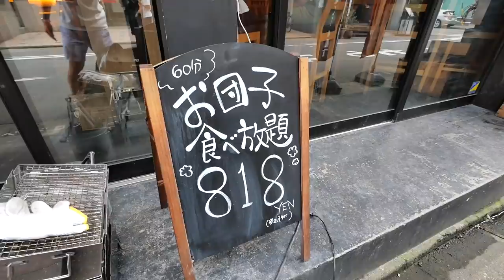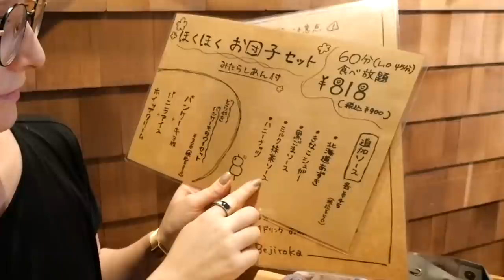ドイツ人妻もビックリ仰天の日本特有の食べ放題とは！？【カルチャーショック】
今回は、愛知県の名古屋駅で発見した面白い食べ放題に行ってきました！
ドイツ人妻であるレナ社長もびっくり仰天の日本特有の食べ放題とは？